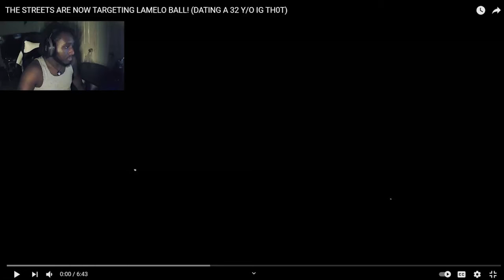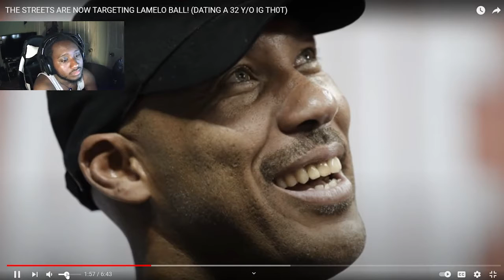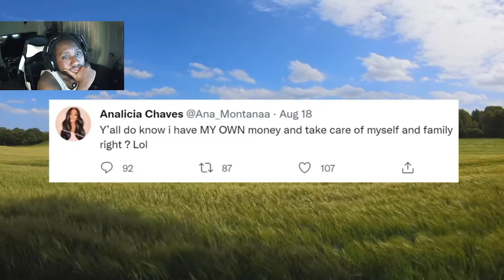Street are coming for Lamelo Ball Reaction!!!